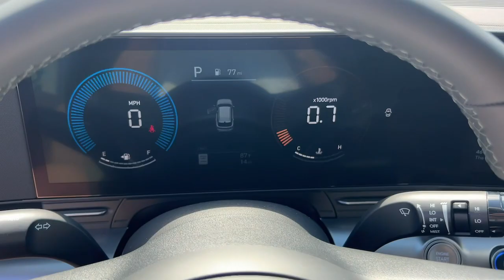2024 Hyundai Kona Newnan, Peach Tree, Carrollton, Grantville, Palmetto, GA 2D5708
Mirage Green New 2024 Hyundai Kona SEL available in Newnan, Georgia at  at Southtowne Hyundai Newnan. Servicing the Peach Tree, Carrollton, Grantville, Palmetto, GA area.

800 Bullsboro Dr.

2024 Hyundai Kona SEL Mirage Green 4D Sport Utility FWD IVT 2.0L I4 DOHC 16VbrbrNEW- $1250 MUST FINANCE WITH HMFC Prices do not include government fees which include tax tag and title. All prices Include all available discounts and rebates. Specifications and availability subject to change without notice. See dealer for most current information. **Consumer must print and present prior to purchase for discounted price.**Employees and their family members are excluded from special pricing discounts**. Priced units must be in-transit or in stock to qualify. Special order location fees for special request units have a $1500 order fee regardless of distance. All images are for illustrative purposes only actual product may vary see dealer for details or questions. Price does not include tax tag or title fees. Dealer retains all rebates. Not compatible with special APR. Price does includes: $1000 - Retail Bonus Cash. Exp. 04/30/2024